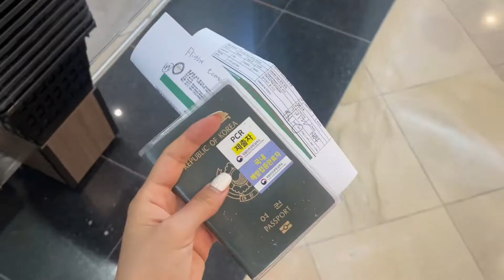vlog | 🇺🇸 나혼자 괌 ver 2. | 휴양지 배낭 여행 | PCR 테스트 겨우 받고 | 택시비 없어서 등산도 했어 | 현지 친구 추천 클럽 | 에어비앤비 호스트와 식사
괌 배낭 여행 두번째이자 마지막 영상!

편집하면서 그때 찍어뒀던 영상 보니 너무 좋았어요 헤헤
더 많은 일들이 있었지만 그건 가슴 속에 묻어두는 걸루 하고 -
괌 영상도 끄읕